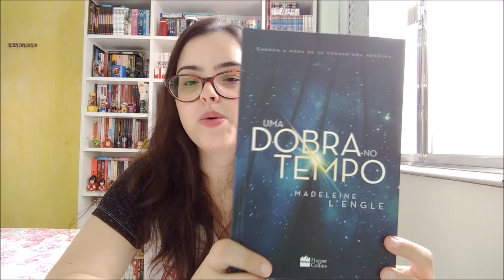Uma dobra no tempo | Review de livros